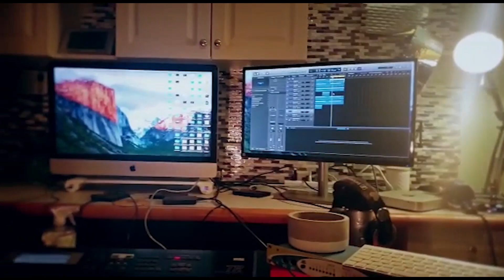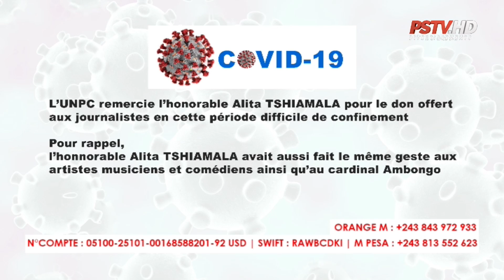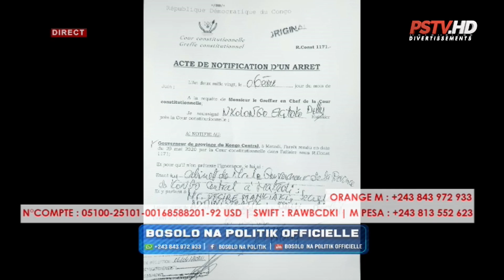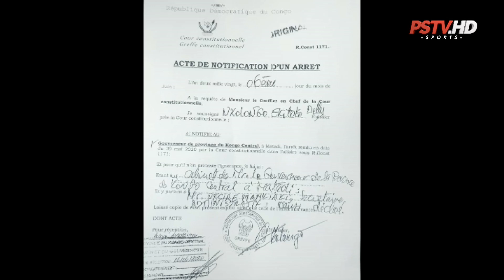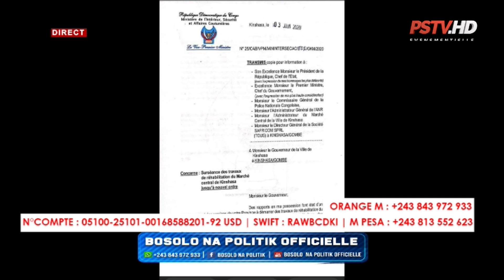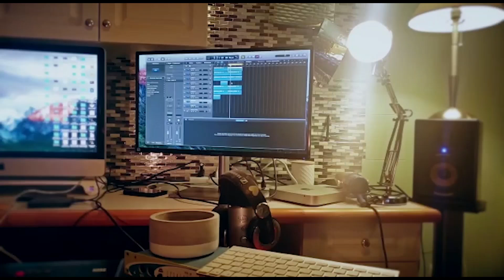BOSOLO NA POLITIK OFFICIELLE | 08 JUIN | ELOKO NINI EKO KOMA NA KONGO-CENTRAL APRES ARRET YA COUR